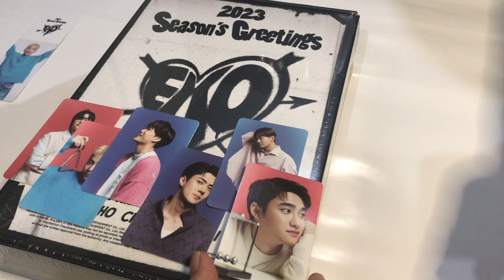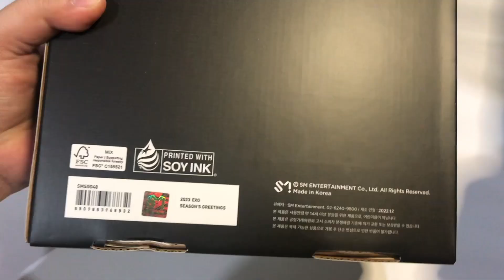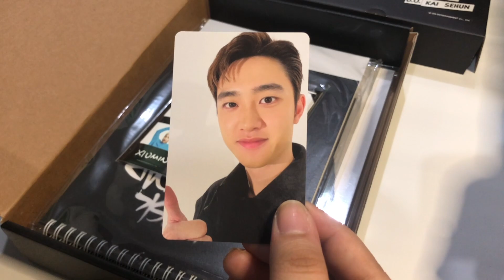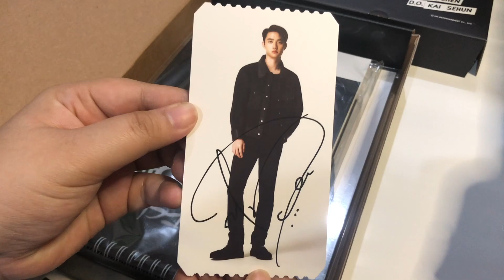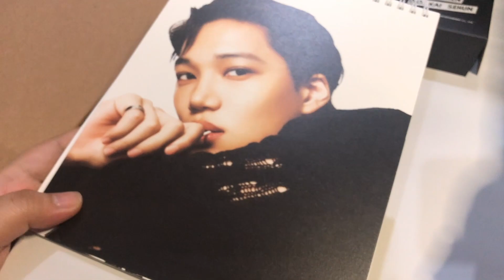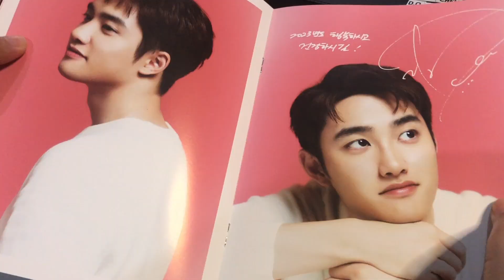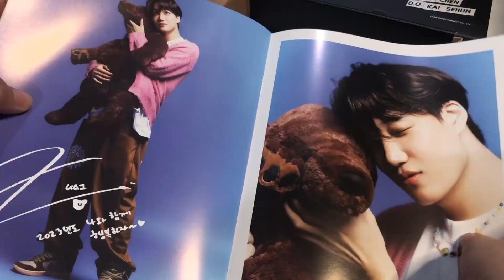EXO SEASON'S GREETINGS 2023 UNBOXING | EXOL | PHIXO | KPOP